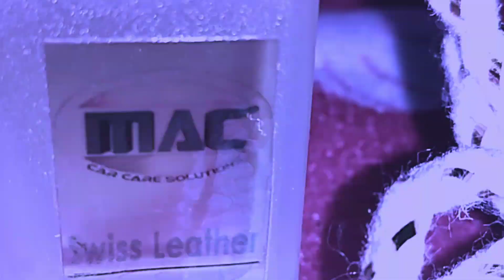MAC CAR CARE SOLUTIONS | Vlogmas Day1| Mavy Dz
VIDEO TITLE : MAC CAR CARE SOLUTIONS | HANGING DIFFUSER | SWISS LEATHER SCENT || Mavy Dz

Product Description
MAC Car care solutions - Hanging Diffuser
4 scents available:
Temptation – fragrance For Ladies/Feminine scent
Swiss Leather - For Macho Men/Boy Next Door Scent
Brand New Car Scent - For Classic scent
Coffee scent - Newest Scent/ For coffee lovers

I would like to thank my Musical Director:RilleDF
Video-Editor:RilleDF

God Bless.